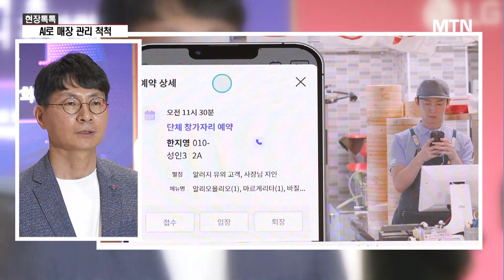[현장톡톡] 가게 통합 관리, AI가 척척… 소상공인 돕는 LGU+ / 머니투데이방송 (뉴스)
04/01 MTN 핫라인 5

'우리가게패키지 AX 솔루션' 출시
전화·예약, 주문 등 AI 기반 통합 관리

매장 상황에 맞춰 필요한 솔루션만 선택
이용 상품 수 따라 할인금액 차이 둬